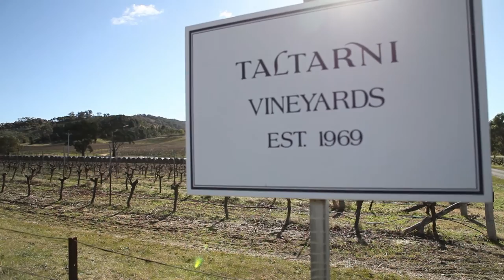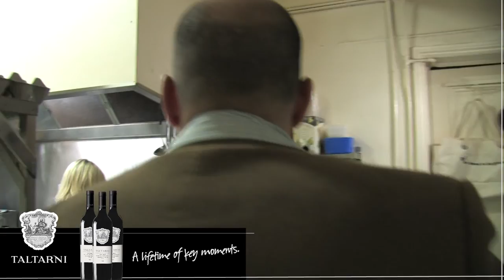Taltarni Winemaker Review - New Vintage Reserve Shiraz Cabernet 2005 Launch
Taltarni's chief winemaker, Loic Le Calvez, presents Taltarni's Reserve Shiraz Cabernet 2005 with Ian and Alison from the Avoca Hotel in the Pyrenees Victoria Australia. In this episode, Loic discusses the wine's flavour profile and his wine-making philosophy with Ian, the Avoca Hotel's resident wine expert.

We also get to see Alison prepare an amazing venison ragout for us. In fact, here is the recipe:

Recipe follows;
olive oil
1.5 diced venison
1 large onion chopped
4 garlic cloves crushed
1 carrot chopped
1 celery chopped
250ml red wine
1 litre veal stock
juice of 2 oranges
zest of 1 orange
2 springs of thyme
2 bay leaves
10 sage leaves chopped
400gm of potato gnocchi
drizzle of truffle oil
good aged pecorino shaved

1: Preheat oven to 150 C

2: Heat olive oil in a large fry pan and brown the venison, remove. Add onion, garlic, carrot and celery and sweat until light brown. Return the venison to the fry pan and deglaze with the red wine.

3: transfer to an ovenproof casserole dish and add the veal stock, orange juice and zest, thyme, rosemary, and bay leaves. Cover and place in oven for 3 hours . Remove and allow to cool.

4: Using your hands pick over the meat and shread  alitlle putting aside in another bowl. Strain the vegetables from the stock . Combine the stock with the meat and sage.

5: Cook gnocchi in a large pot of boiling water. Transfer to a large warm bowl and drizzle with the truffle oil. Toss through the meat. Serve and garnish with the shaved pecorino.